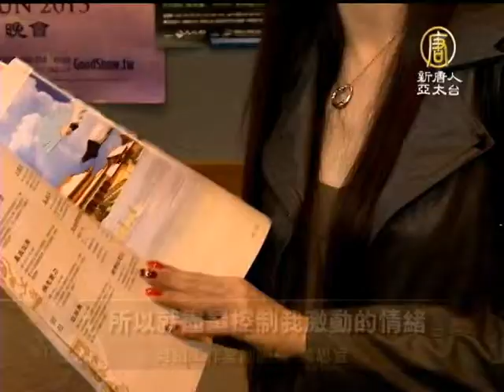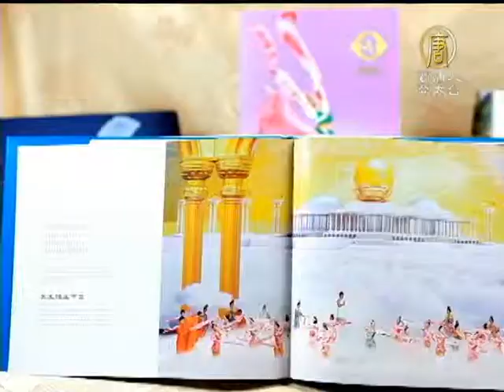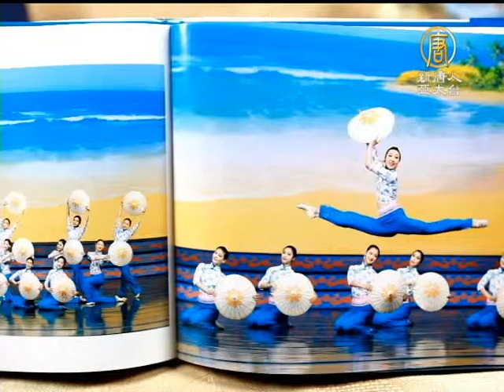【2013神韻_舞蹈音樂人讚譽_神韻藝術團】神韻演出內涵深遠令人感動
【2013神韻_舞蹈音樂人讚譽_神韻藝術團】神韻演出內涵深遠令人感動(NTDAPTV) 3月1日夜晚，馳名海內外的美國神韻巡迴藝術團在高雄至德堂第三場演出，讓第一次觀賞的舞蹈工作室副團長非常震撼，每年一套全新的節目內容，讓低音號演奏家廖偉強讚嘆，中西管弦樂的現場演奏，音樂與舞蹈演員的完美融合，令人覺得相當偉大。【新唐人亞太台2013年3月4日訊】

舞蹈工作室副團長 黃思宜：「一開場非常非常的震撼，很難形容那個心情非常的激動，我一開始就開始淚流滿面，然後為了止住我在擤鼻涕的聲音，所以就盡量控制我激動的情緒。」

神韻晚會所傳達出的寓意深深的感動了舞蹈工作室副團長黃思宜。

舞蹈工作室副團長 黃思宜：「不管是對舞蹈演員還是編舞老師，還是我們的指揮家、演奏者，所有所有的一個工作人員，都是真的是打從內心一個非常大的感動。」

低音號演奏家廖偉強，讚賞節目中編曲與舞蹈演員的完美結合。

低音號演奏家 廖偉強：「我覺得這個是相當大的工程，變成說作曲家得跟編舞者兩邊一起合作一起工作，去譜出這個音樂，那每年又是一套不一樣的音樂，那我覺得這個是滿令人覺得很偉大的地方。」

尤其是融合中西樂器的現場樂團，讓他印象深刻。

低音號演奏家 廖偉強：「現場音樂的伴奏樂團，結合了西洋樂器還有中國樂器的型態來做演出，是一個很不容易的配置。」

神韻的精彩演出讓黃思宜還想一看再看，一定要推薦給所有人。

舞蹈工作室副團長 黃思宜：「這個東西（神韻）真的需要讓更多更多，不管是中國人還是外國人去看這樣子的一個感動，如果你還沒來看的話，絕對不要再，不要再浪費，接下來這幾場在台灣演出的機會。」新唐人亞太電視 陳麒文 林美華 台灣高雄採訪報導